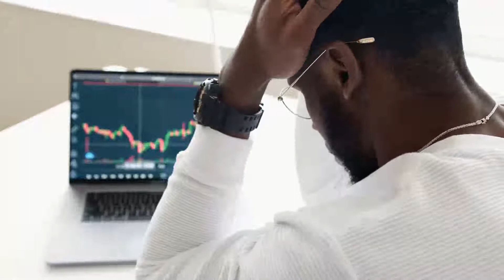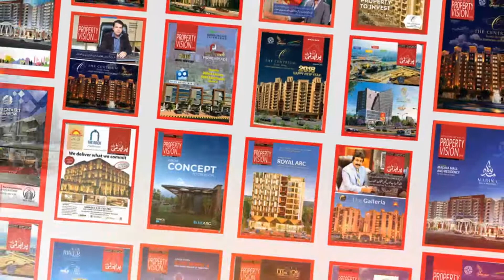Now A Day Why Peoples Don't Go Shopping Mallls? What Are the Reasons Behind It?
Now A Day Why Peoples Don't Go Shopping Mallls?

Channel Managed By:
• Technofact Studio